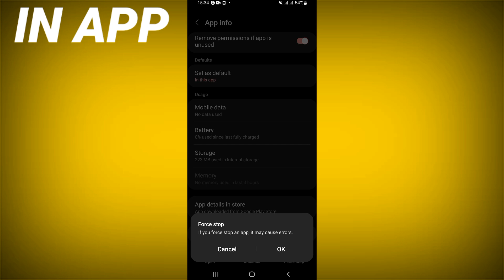How To Fix Farm Heroes Saga Game Has Stopped | Step By Step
inapp